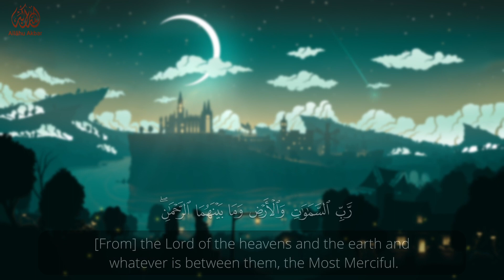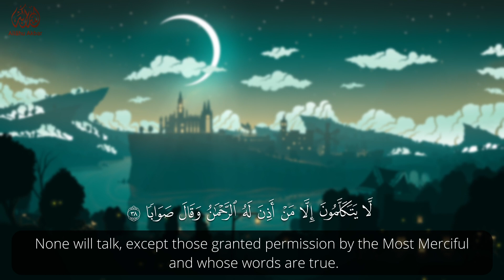Surah An-Naba | Omar Mahguob